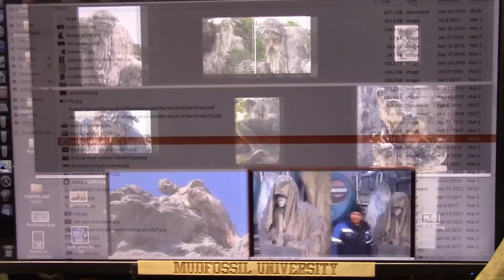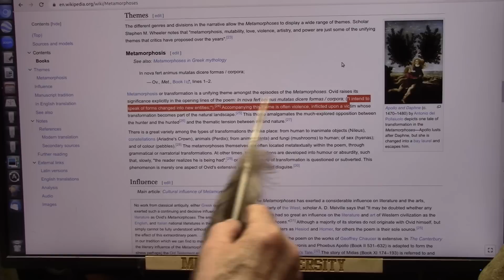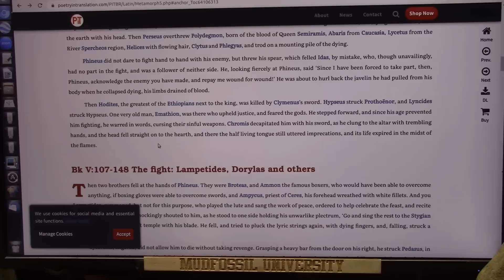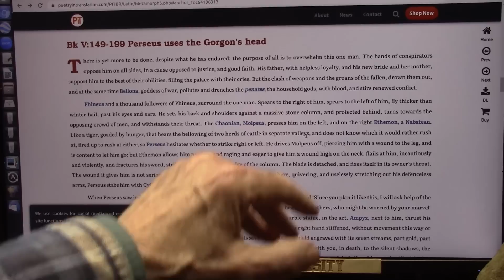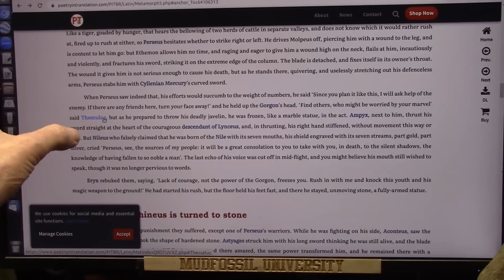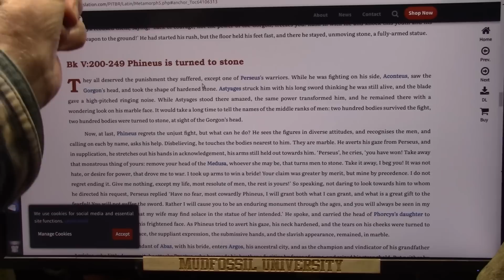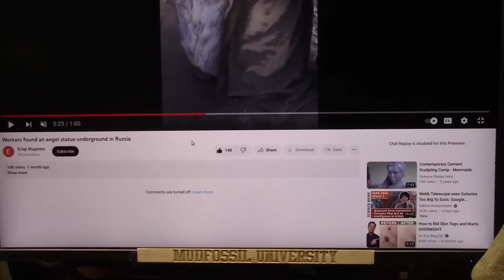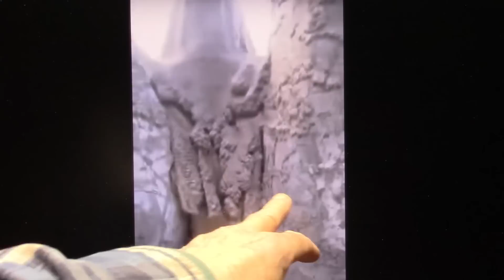Russian Angel and Ancient Texts by Ovid Line Up Exactly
This "Artifact" is quite unusual and I study the Unusual. I find no reason not to believe it is authentic and is also Scary as Hell. All written about by Ovid.
"Bk V:200-249 Phineus is turned to stone.
They all deserved the punishment they suffered, except one of Perseus’s warriors. While he was fighting on his side, Aconteus, saw the Gorgon’s head, and took the shape of hardened stone. Astyages struck him with his long sword thinking he was still alive, and the blade gave a high-pitched ringing noise. While Astyages stood there amazed, the same power transformed him, and he remained there with a wondering look on his marble face. It would take a long time to tell the names of the middle ranks of men: two hundred bodies survived the fight, two hundred bodies were turned to stone, at sight of the Gorgon’s head."